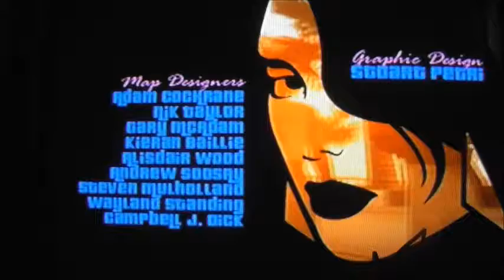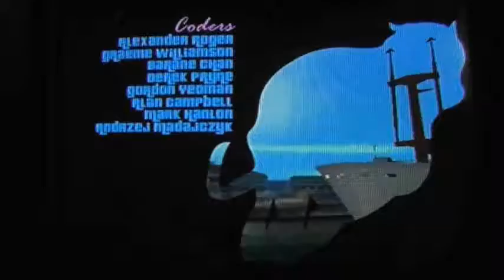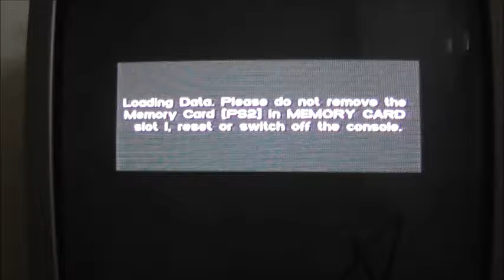GTA VICE CITY